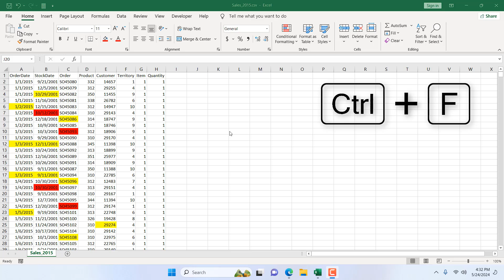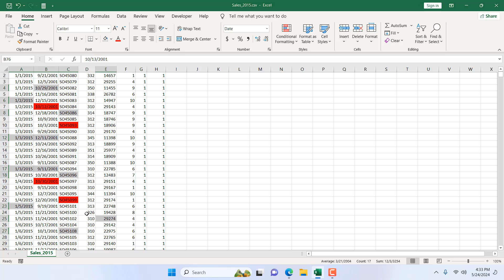How to Find All Cells with Specific Fill Color in Excel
Finding cells with a specific fill color in Excel can be crucial for data analysis and formatting. You can quickly locate all cells with a particular fill color using the unique trick I am about to tell you. Here's a detailed guide on how to find and select cells based on their fill color.

*Step-by-Step Guide:*
1. *Open Your Excel Worksheet:*
   - Open the Excel file that contains the fill color or formatting you want to search.
2. *Open the Find and Replace Dialog:*
   - Press *Ctrl + F* on your keyboard and open the Find and Replace dialog box.
3. *Access Advanced Find Options:*
   - Click *Options* button to expand the search options in the Find and Replace dialog box.
4. *Set the Format to a Specific Fill Color:*
   - Click on *Format* located at the right of the dialog box. This will open the Find Format dialog box.
   - In the "Find Format" dialog box, go to the *Fill* tab.
   - Select the *Fill Color* you want to find. If you have a sample cell with the desired fill color, use the *Choose Format From Cell…* option also and click on the sample cell to set the fill color.
   - Click *OK* and close the Find Format dialog box. The Find and Replace dialog box will now preview your selected fill color criteria.
5. *Initiate the Search:*
   - Ensure the *Find what* field is empty to search based only on the formatting criteria.
   - Click *Find All*. Excel will search the entire worksheet and list all cells with the specified fill color in the search results area at the bottom of the dialog box.
6. *Select All Cells with the Specific Fill Color:*
   - Without clicking anywhere else (to ensure the search results remain active), press *Ctrl + A*. This command selects all the cells listed in the search results.
   - All cells with the specific fill color are selected in your worksheet.

*Pro Tips:*
- *Navigating Through Results:* If you prefer to examine each cell individually, you can use the *Find Next* button to move through the cells one by one.
- *Highlighting Cells:* After selecting the cells with the specific fill color, you can further format or highlight them. For instance, you can change their borders and font style or add comments for better visibility and management.

Using Excel's Find and Replace feature to locate cells with a specific fill color is a straightforward and powerful way to manage your data. By following these steps, you can efficiently find and select all cells that match the desired fill color, making it easier to perform targeted formatting, analysis, or data management tasks. This method leverages Excel's advanced search capabilities to enhance your workflow and improve the accuracy of your data handling.